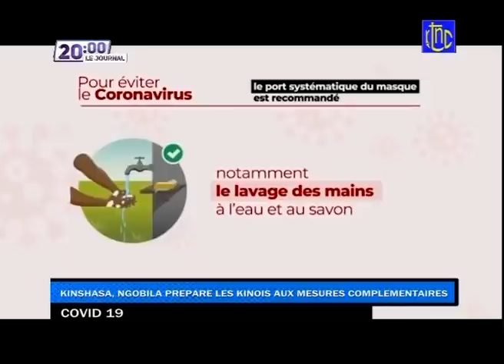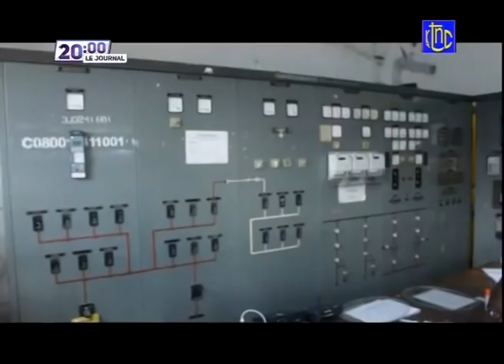🔴 RDC : SUIVEZ LE GRAND JOURNAL DE CE MERCREDI 09.06.2021 | RTNC EDITION 20H00